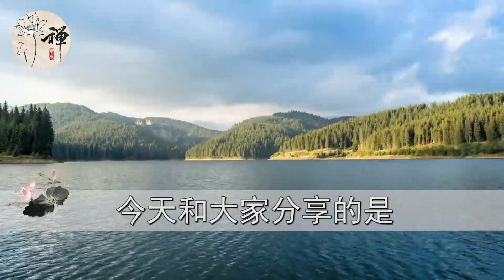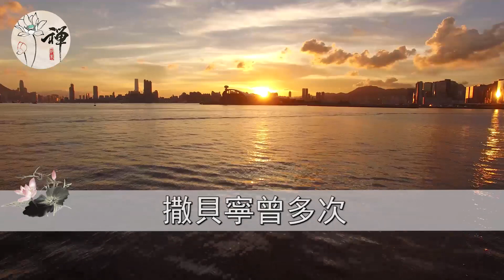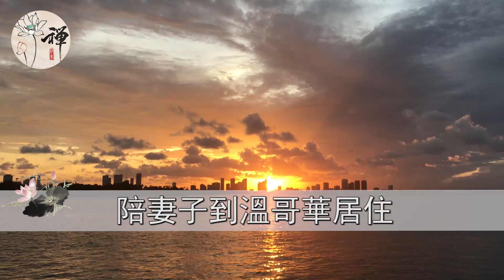佛禪：人生最大的遺憾是什麼？撒貝寧的一句話，看哭無數人